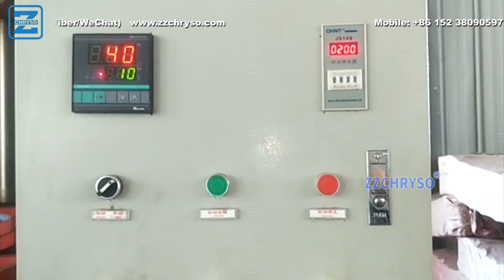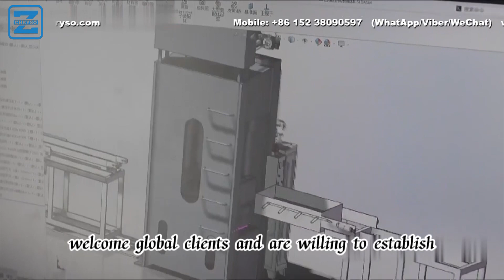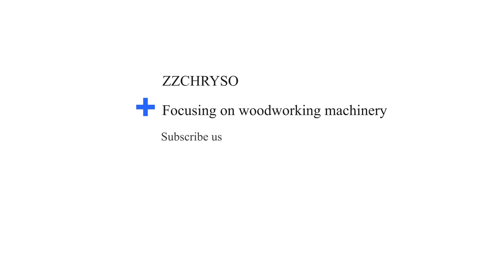Waste Material Recycling Plastic Molded Pallet Press Machine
Plastic pallets pressing machine aims to produce all types molded pallet from plastic waste.

Your operation of this above is the motivation of us to represent more videos .